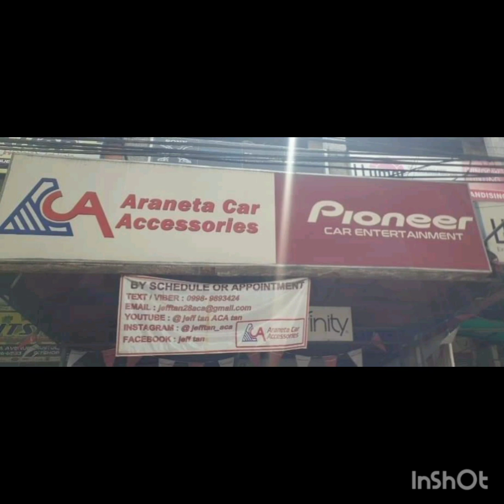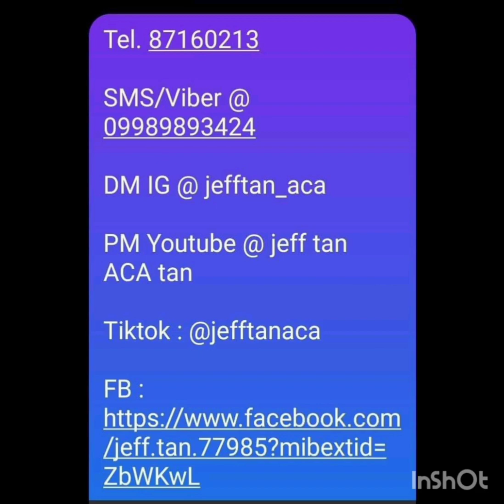Isuzu MUX Pioneer speaker upgrade / ACA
Isuzu MUX
- Pioneer D65C seps
- Pioneer TS-A1677S coax
Isuzu car audio & accessories Philippines